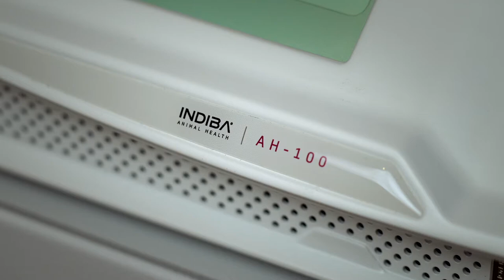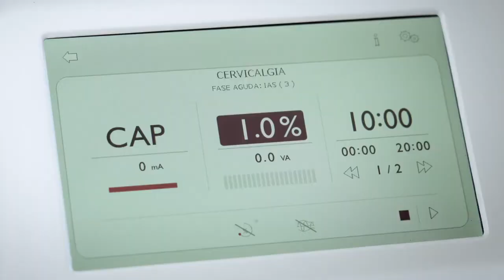INDIBA AH100 Montaje